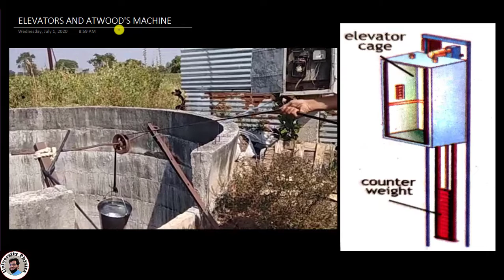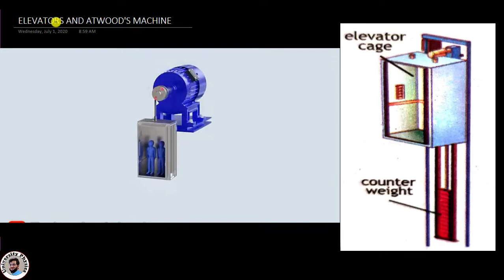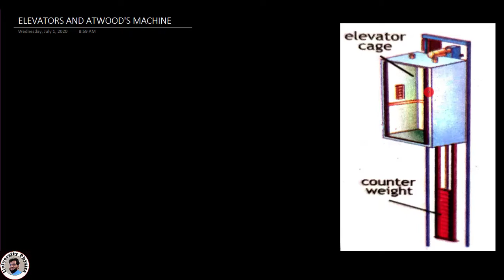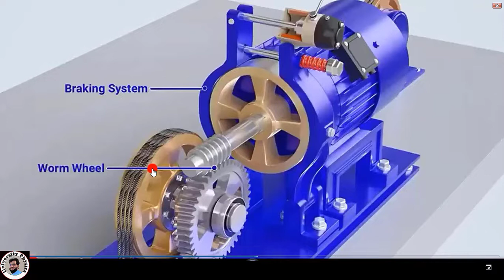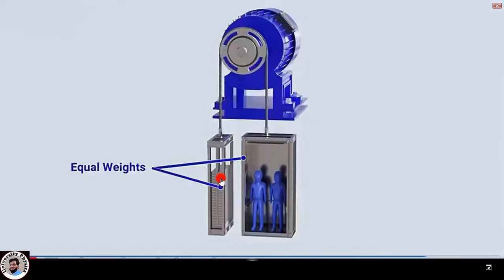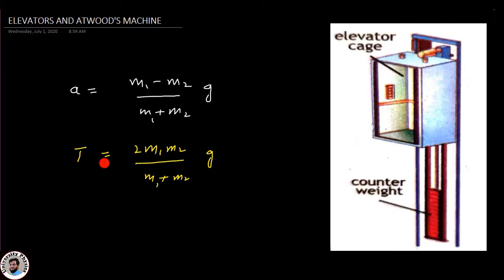Elevators and Atwood’s Machine | class 9 physics | Unit 3 | dynamics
Lecture series on 9th class physics KP text board
In this lecture, elevators and  Atwood’s machine have calculated.  Dr. Nisar Ahmad/university physics